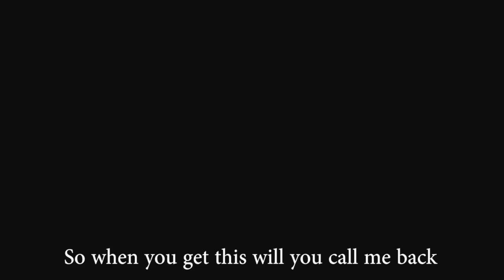ok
Original videos,
Ok. Give a like now or your mom gets it.
Video Information
None of the videos or clips are owned by me.